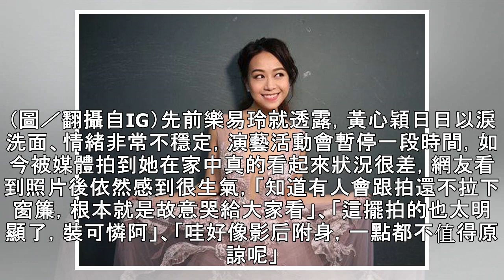激戰香閨曝！黃心穎爆情緒不穩每天哭